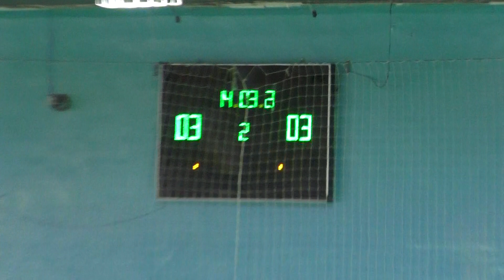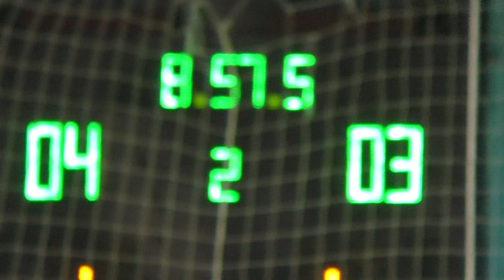39 КУ 16 тур 7 лига ПБ Штурм – Тетра 2 тайм